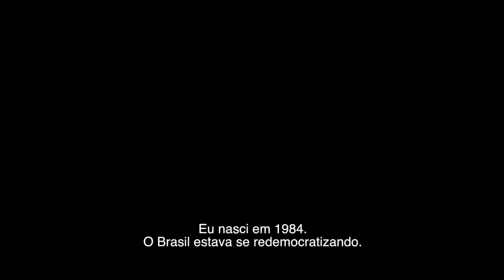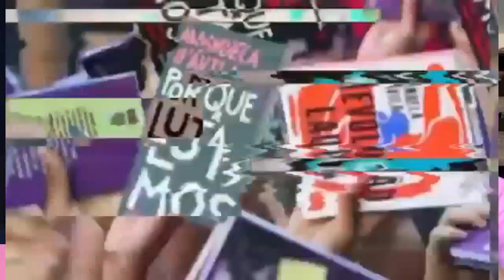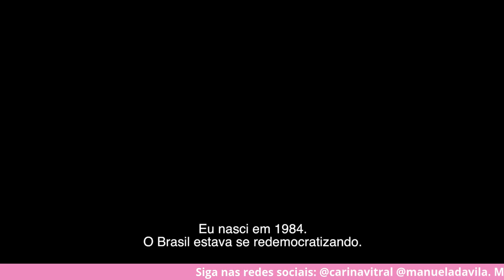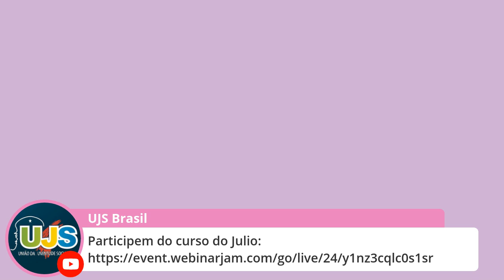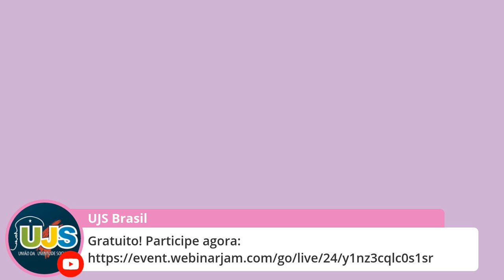Feminismo: por que lutamos? Aula inaugural com Manuela D'ávila e Carina Vitral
Confira a aula inaugural do nosso curso Feminismo: por que lutamos? ao lado da minha companheira de luta Carina Vitral.

Para comprar o Livro Por que Lutamos? Um livro sobre amor e liberdade, acesse